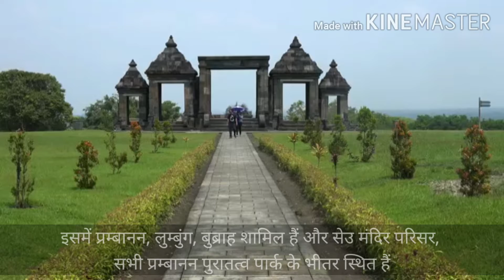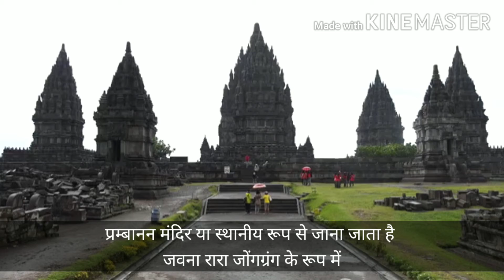Largest Hindu Temple: Prambanan Temple